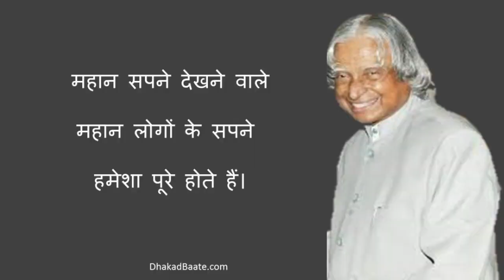😲😱भारत की प्रमुख बहुउद्देशीय नदी घाटी परियोजनाएं|Uppcltg2#iti@techsurya12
भारत की प्रमुख नदी घाटी परियोजनाएं
राजस्थान की नदी घाटी परियोजनाएं
भाखड़ा नांगल बांध किस नदी पर बना है
भाखड़ा नांगल बांध किस राज्य में हैं
डैम क्या होता हैं
Uppcltg2 का exam कब तक होगा
follow on me 👇👇
भारत के प्रमुख नदी बांध
nadi ghati pariyojna